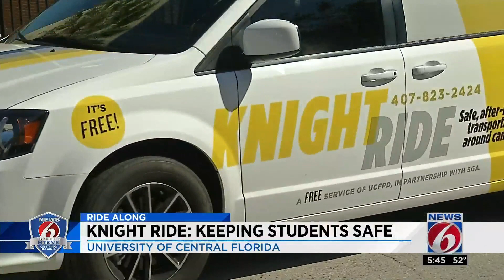Ride Along: Trooper Steve tests out UCF's new Knight Ride service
In this week's edition of "Ride Along with Trooper Steve," News 6 Traffic Safety Expert Steven Montiero puts UCF's new Knight Ride service to the test.